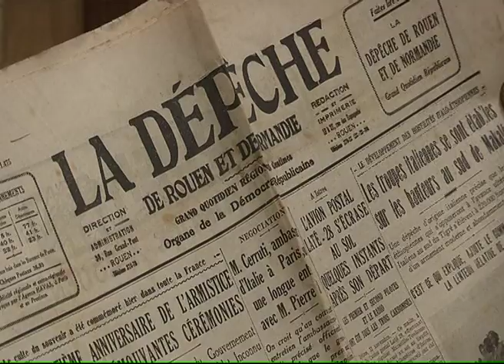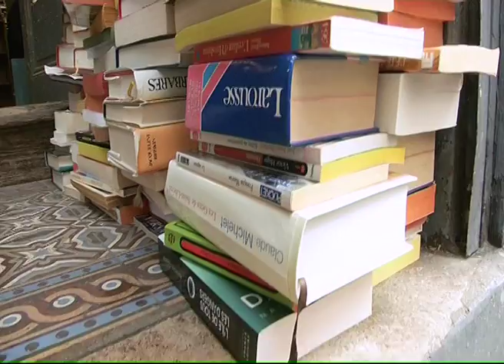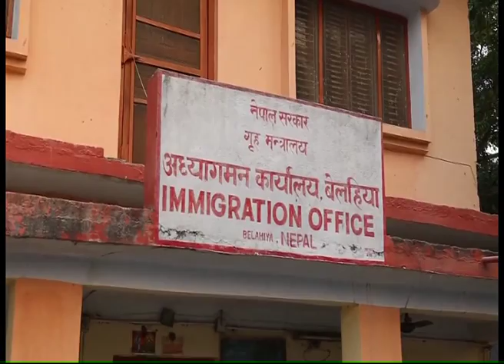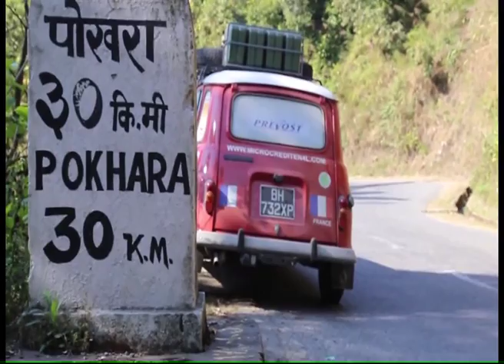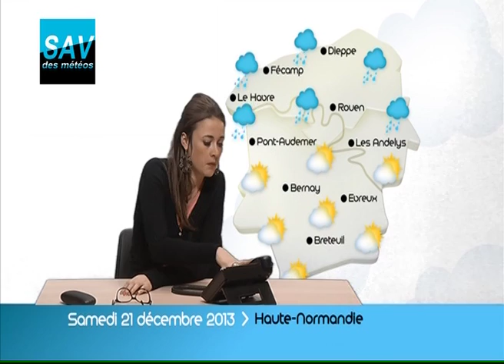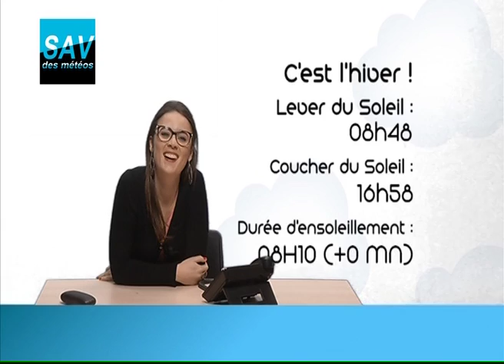131220 La quotidienne P2